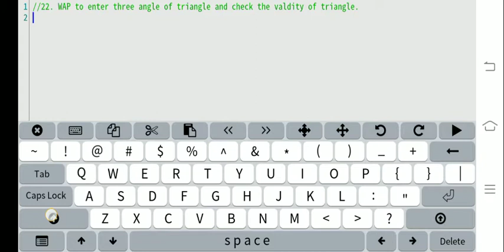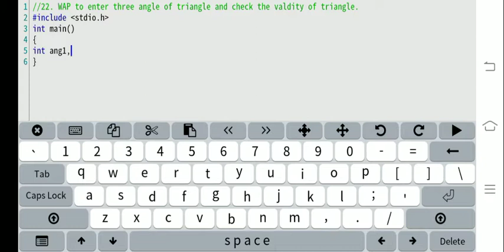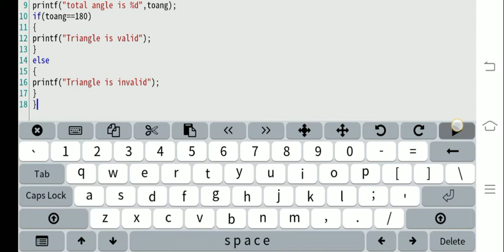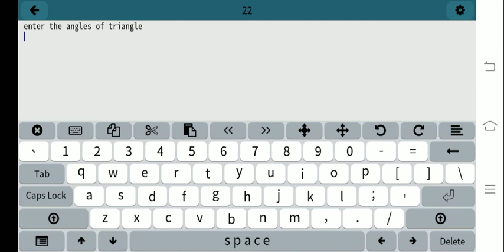C if else || How to check triangle is valid or not using C Programming